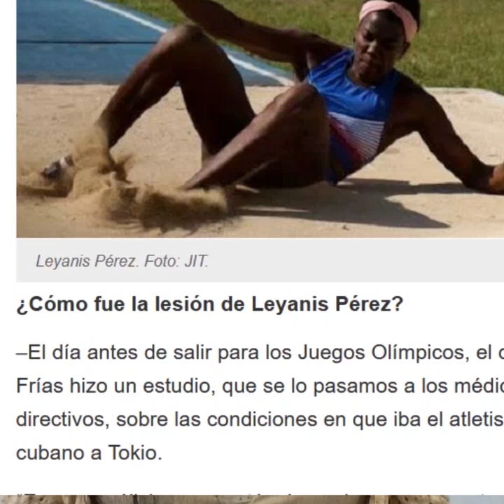Punto Deportivo: Lo más trascendente de la actuación cubana en Cali 2021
Con 212 deportistas en 26 disciplinas, Cuba ocupó el quinto puesto de los primeros Juegos Panamericanos Juveniles, celebrados en Cali, Colombia, del 25 de noviembre al 5 de diciembre. Varios deportes sobresalieron en el resultado, y otros estuvieron por debajo de lo esperado. Esta semana, en la sección Punto Deportivo se comenta al respecto.